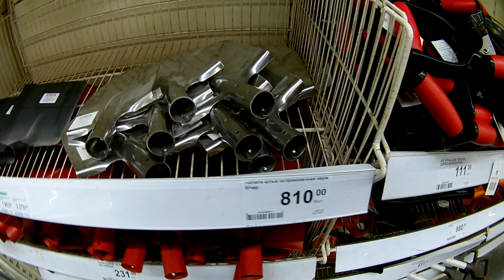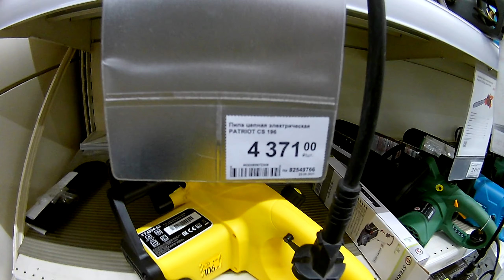Садовый гид, садовый инвентарь в леруа мерлен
Расскажу и покажу про садовый инвентарь который продают в леруа мерлен , и сколько он стоит Hello, in this video I will show about the garden tools that are sold in leroy merlin, and how much it costs Мой канал на Яндекс Дзен садовыйгид садовыйинструмент садовыйинвентарь огород дачныйучасток загородныйучасток урожай дачный леруамерлен#